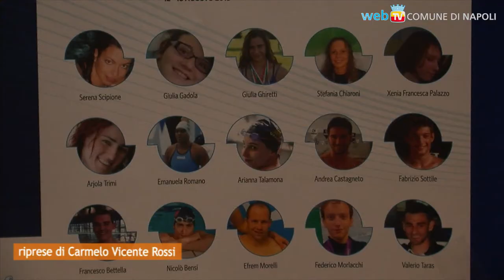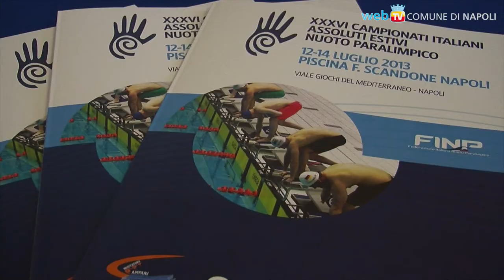A Napoli i Campionati Italiani di nuoto paralimpico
Un percorso di vita prima che sportivo; lo sport paralimpico trova a Napoli un'importante vetrina con i Campionati Italiani Assoluti di nuoto paralimpico.